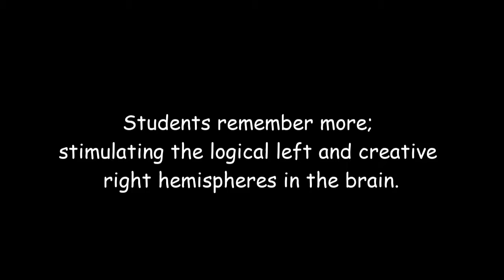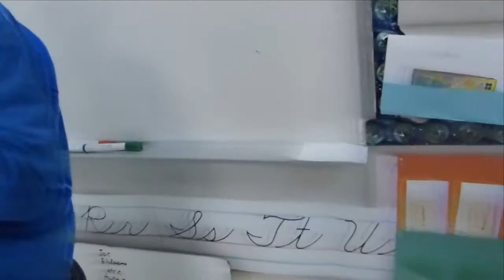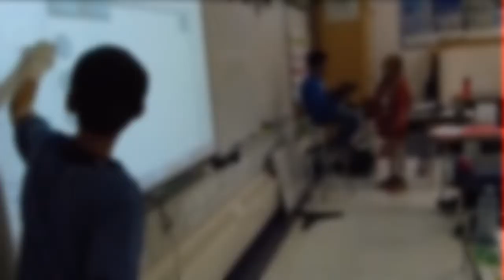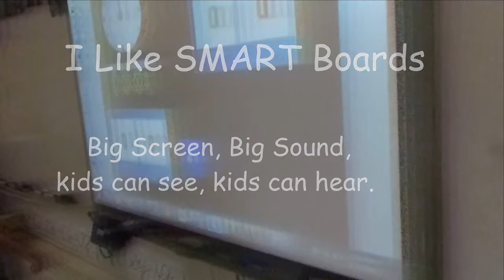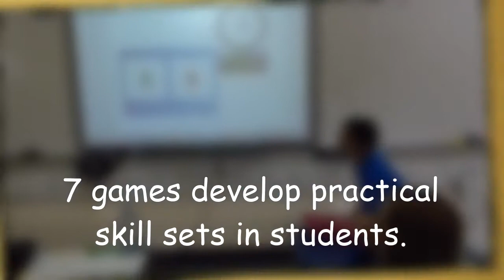tWG Part 2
Watch 5m play the WAY Game - part 2 of 4.